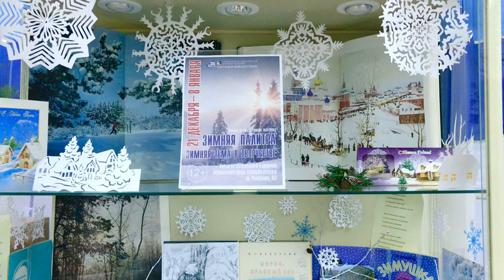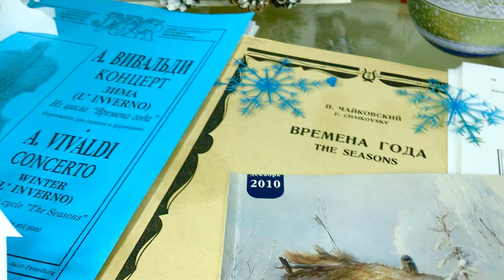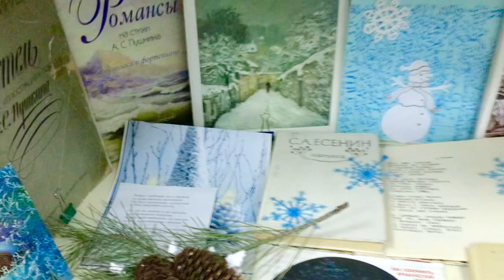Обзор выставки выставка Зимняя палитра